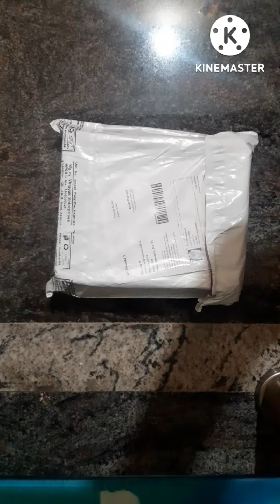meesho jewellery haul # meesho shoping @ temple jewellery